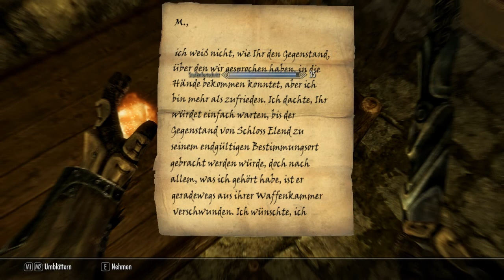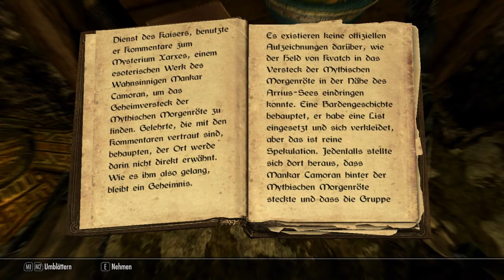Let´s Play: The Elder Scrolls V: Skyrim - 139 - Mercer´s wahrer Plan [deutsch] [HD]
Im Haus von Mercer finden wir ein Schriftstück, welches uns von seinen üblen Machenschaften genauer unterrichtet. Um ihn besiegen zu können müssen wir einen Schritt weiter gehen - und Karliha unser Leben anvertrauen.